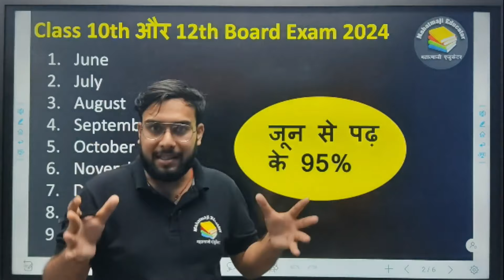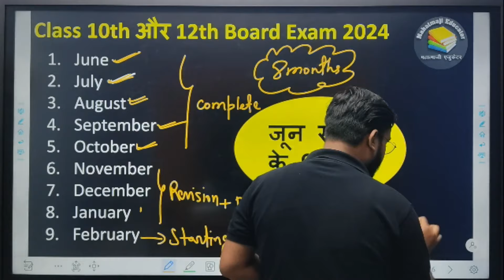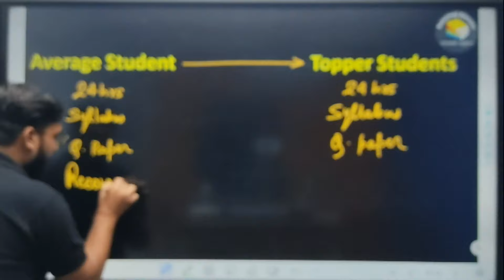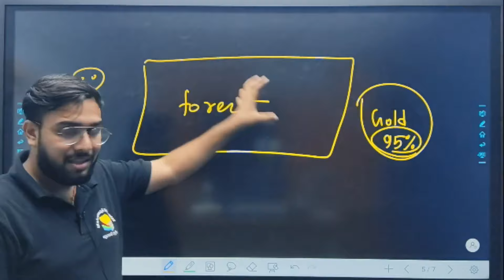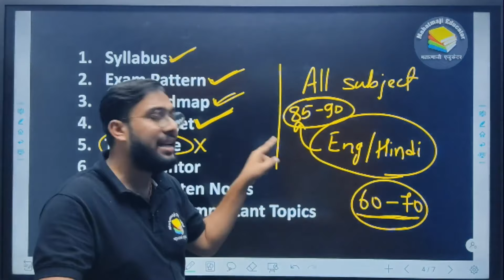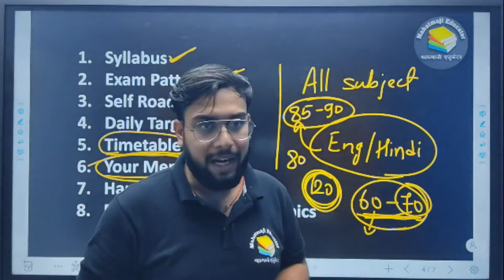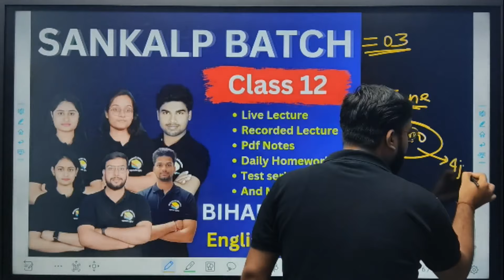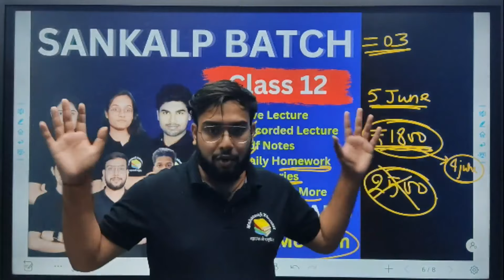June se padh ke Top kaise kre | June se padh ke 95% kaise laiye Bihar Board Exam 2024